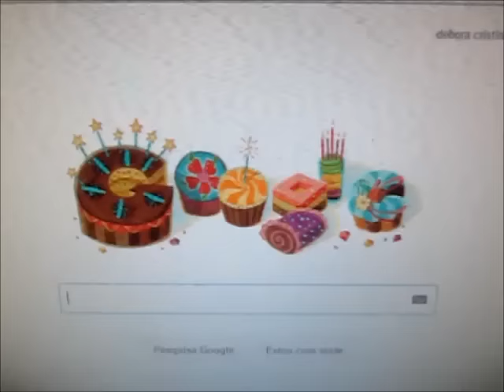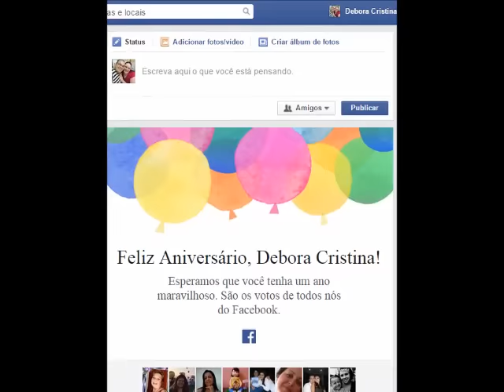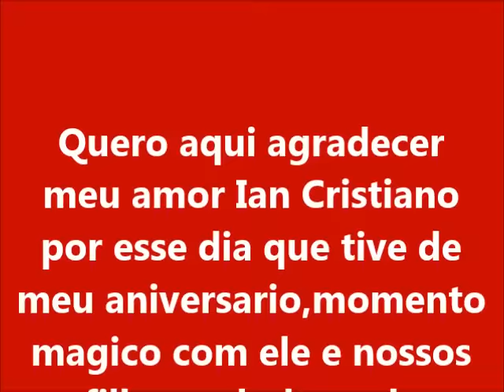Vlog de Aniversário,Sobremesa,Churrasco,Presentes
Obrigada a todos que nos seguem pelo carinho,pelas mensagens no face,youtube,e-mail,grupos,paginas,in box...muitoooo obrigada pelo carinho com nós,obrigada por tudooo...mil bjs :):